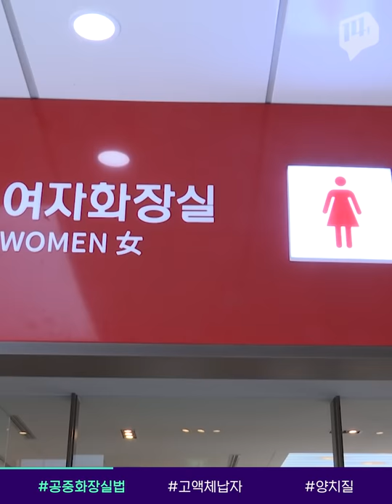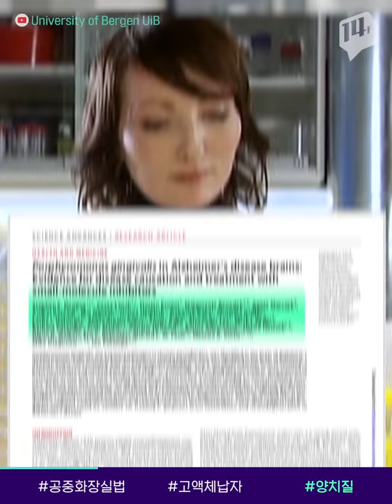왜 여자화장실만 줄이 길까? 남자 변기수를 줄여라? / 14F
현재 전국 공중화장실 표준 데이터를 분석해보면, 설치된 변기 개수는 여성이 남성의 62% 수준으로 더 적습니다.
그래서 여자화장실 변기를 더 많이 설치하게 하는 ‘공중화장실법’ 개정안이 발의됐는데요.
이에 대해 때아닌 논란이 일고 있습니다. 14F에서 알아봤습니다.